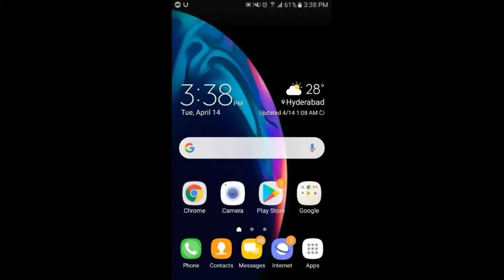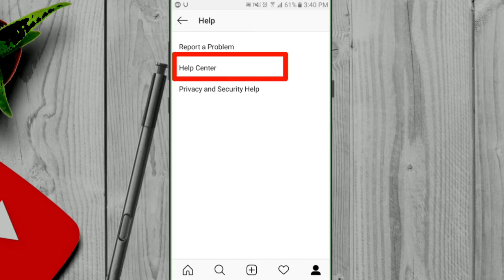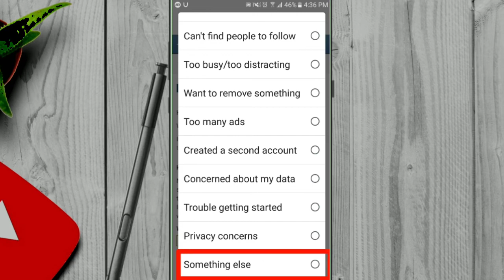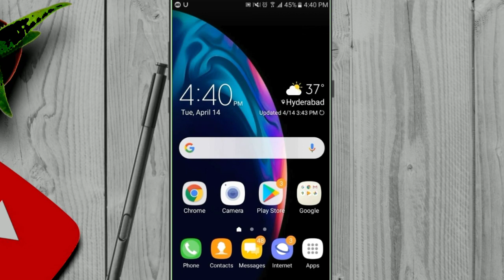How To Delete Instagram Account Permanently in 2020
hello friends in this video we will see how to how to delete instagram account in this method we will use only instagram app you can download this app easily from play store and i hope you like this video and dont forget to subscribe and share

How to delete instagram account permanentl